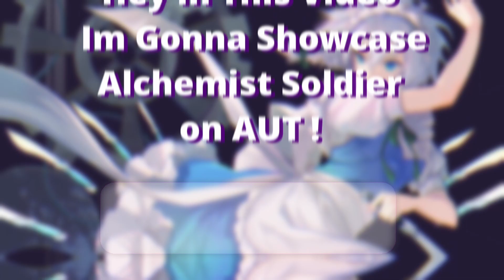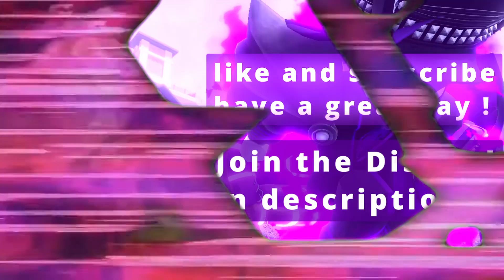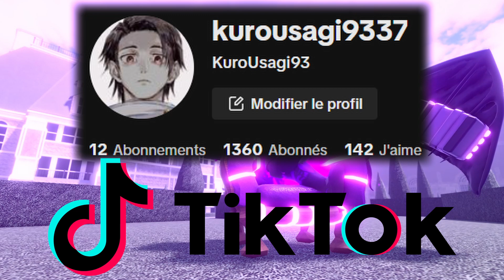[AUT] Alchemist Soldier Showcase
(or just talk to me lol)